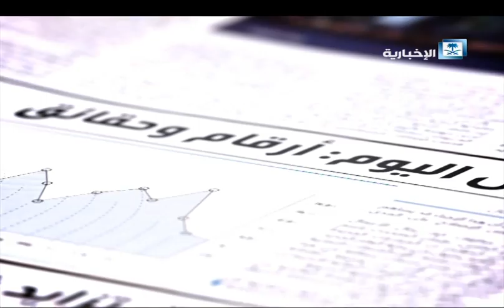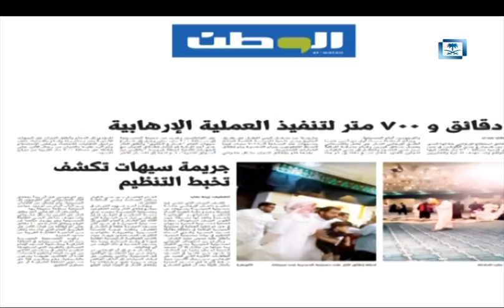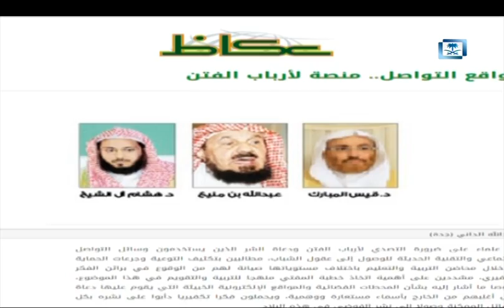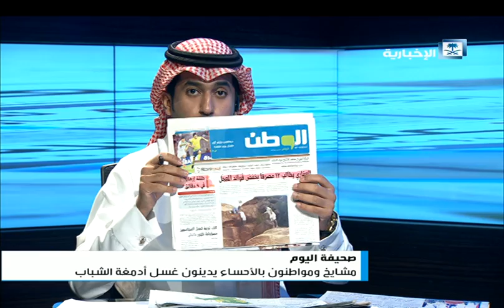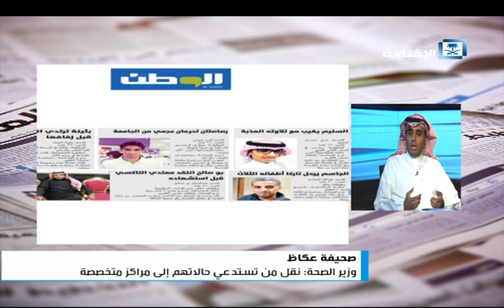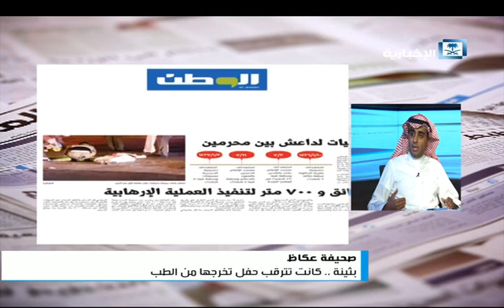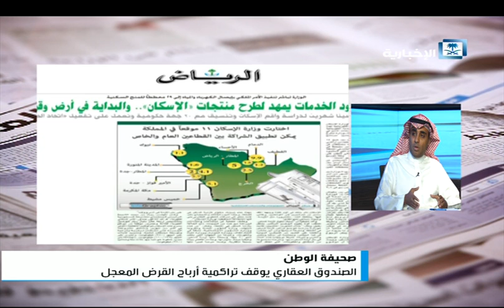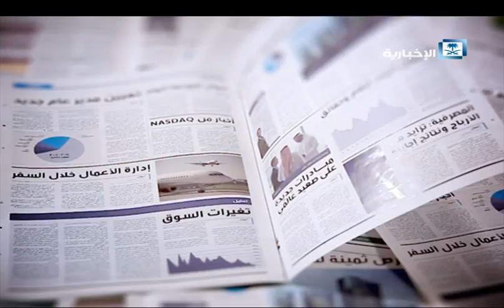طبعة المشاهد 2015/10/18